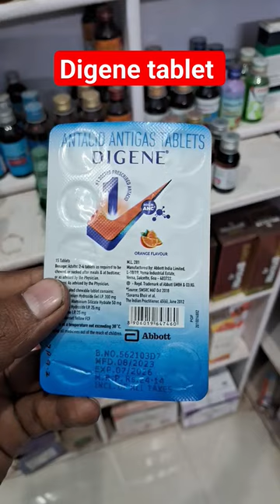Digene tablet use in hindi